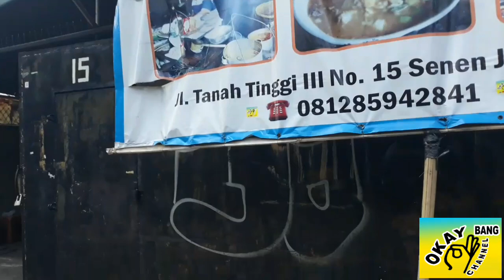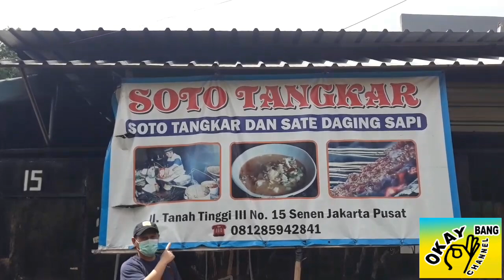SOTO TANGKAR 1948 - TANAH TINGGI III, SENEN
Lokasi di jl. Tanah Tinggi 3, Senen - Jakarta Pusat